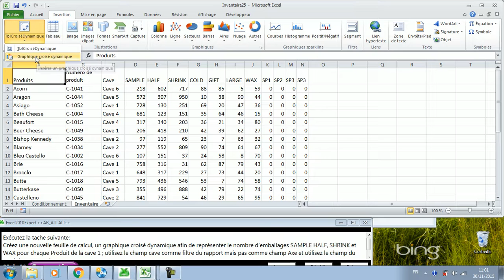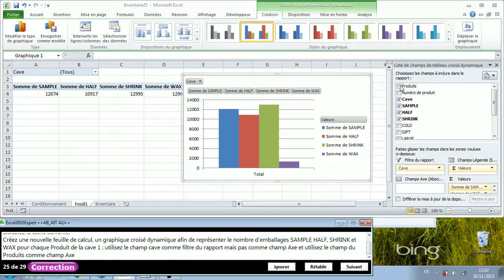Q25 Excel2010ExpertAIT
Q25_EXCEL2010EXPERT_ préparer par ABDELLAH AIT ALI
FORMATEUR MOS - MEKNES